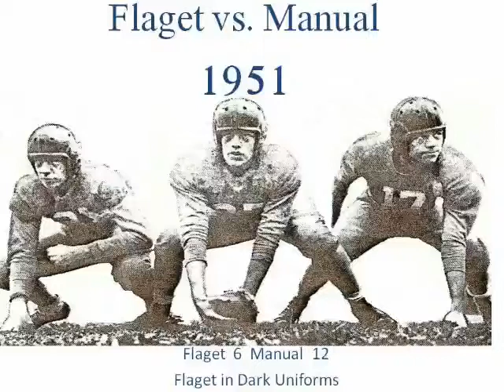1951 Flaget vs Manual Football